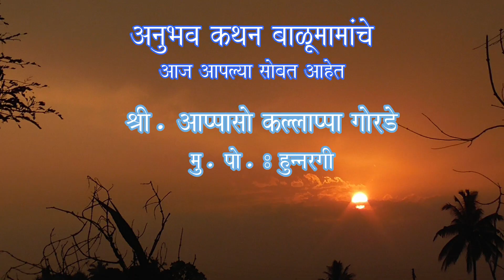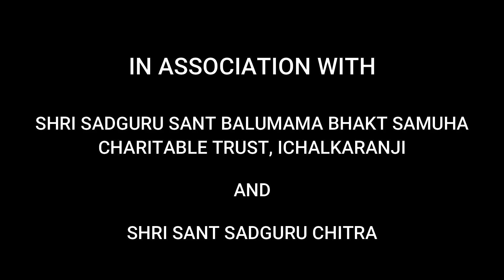श्री आप्पासो गोरडे हुन्नरगी | Part 1 | अनुभव कथन श्री बाळूमामांचे | Balumama True Story Experiences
Balumamachya Navan Changbhal

" देव माझा बाळूमामा " चित्रपटातील बाळूमामांची गाणी ऐका, म्युझिक प्लॅटफॉर्म वर -

Amazon Music :

" अनुभव कथन श्री बाळूमामांचे " -

संकलन, निर्माता - रमेश जुगळे
चित्रण - चंद्रशेखर जनवाडे